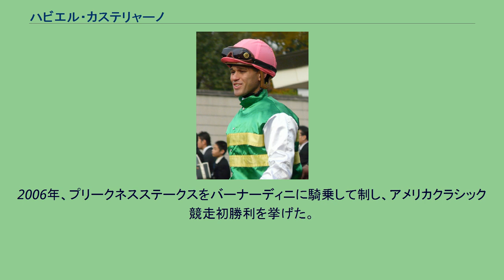ハビエル・カステリャーノ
ハビエル・カステリャーノ（Javier Castellano、香港表記:卡素蘭奴、1977年10月23日 - ）は、アメリカ合衆国ニューヨーク地区を拠点とする騎手である。
出身地はベネズエラのマラカイボ。
現在はニューヨーク在住。
父と伯父は共にヴェネズエラの騎手、兄弟のアベルJr.はフロリダを本拠地にしている騎手で、妻と娘の3人家族。
姓はカステラーノまたはキャステラーノ、名はハヴィエルと表記される場合もある。
1996年、ベネズエラで騎手となる。
1997年6月、渡米し、南フロリダを拠点とする。
7月31日に渡米後初勝利を挙げた。
2001年、代理人のアドバイスによりニューヨーク地区を本拠地とし、同年ニューヨーク地区6位となり、翌2002年には2位となった。
2003年、北米で1232戦181勝、約950万ドル獲得し賞金15位となり北米のトップジョッキーとして頭角を現す。
2004年、ブリーダーズカップ・クラシックをゴーストザッパーに騎乗して制し、ブリーダーズカップ初騎乗で初勝利を挙げた。
同年は1283戦213勝の成績を残した。
2005年、北米で1158戦206勝を挙げる。
2006年、プリークネスステークスをバーナーディニに騎乗して制し、アメリカクラシック競走初勝利を挙げた。
また同年の第20回ワールドスーパージョッキーズシリーズ出場のため初来日を果たした。
中央競馬初騎乗となった12月3日に阪神競馬場で行われた3歳以上500万下競走では10番人気だったケイアイシャープに騎乗して13着、ワールドスーパージョッキーズシリーズは6ポイントで最下位の14位と散々な結果に終わった。
2008年11月、ジャパンカップへ出走するマーシュサイドと共に2年ぶりに来日したが、マーシュサイドが感冒のためレース前日に出走を取消したため同競走への騎乗が出来なくなり、騎乗せずに帰国した。
2010年11月5日、BCマラソンでプリンスウィルアイアムに騎乗、2位入線するが10着に降着となった。
この際の騎乗を巡ってカルヴィン・ボレルと公衆の面前で殴り合いとなり、騎乗停止および罰金の処分を受けた。
このため、同月14日に予定していたエリザベス女王杯でのアーヴェイへの騎乗が危ぶまれたが、裁判所に不服申し立てを行った結果、処分保留となって来日が可能となった。
なお、エリザベス女王杯は16着に終わった。
2013年、2620万ドルの賞金を稼ぎ、エクリプス賞最優秀騎手を受賞した。
2017年、アメリカ競馬名誉の殿堂博物館入りを果たした。